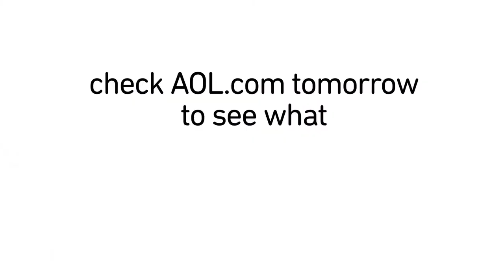You've Got Max Brooks's Zombie Survival Guide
In this edition of You've Got, Max Brooks gives you all the must haves you need just in case of a massive zombie attack.